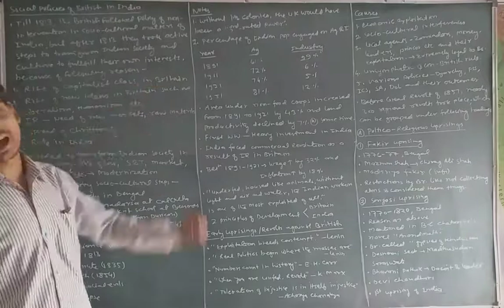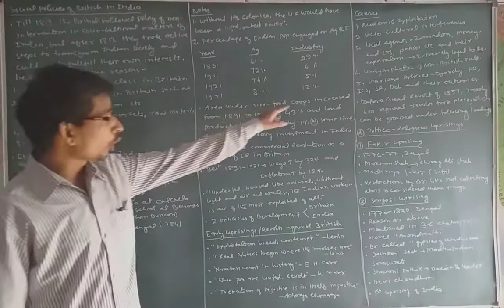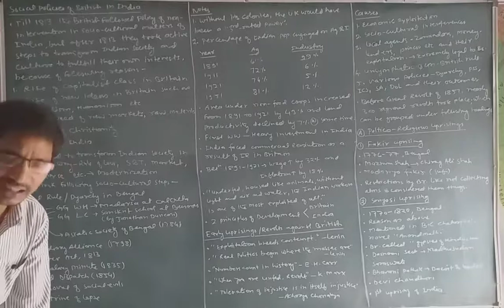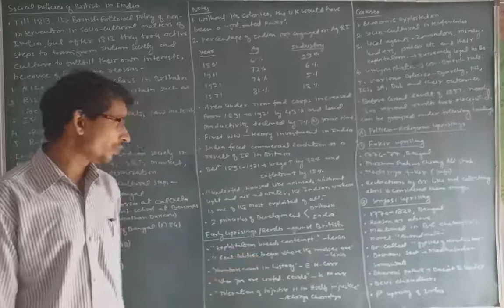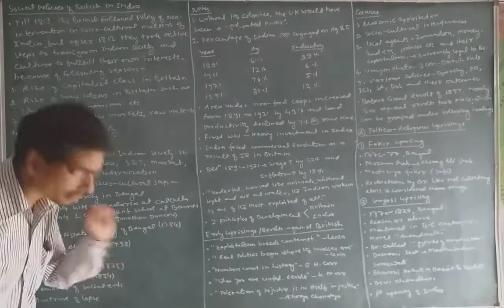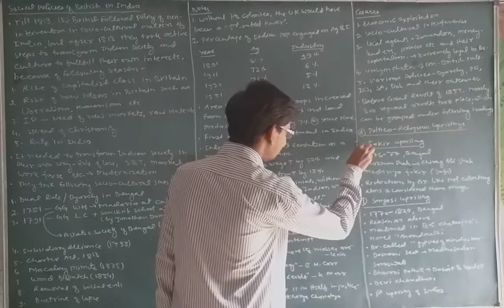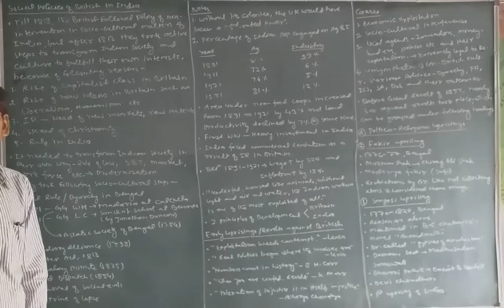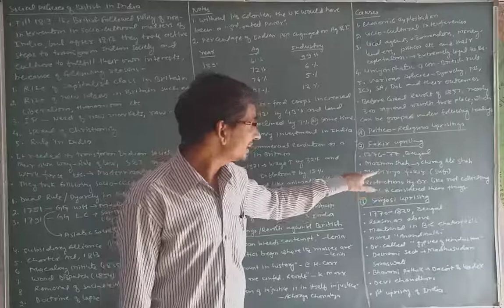Socio-Cultural policies of British in India